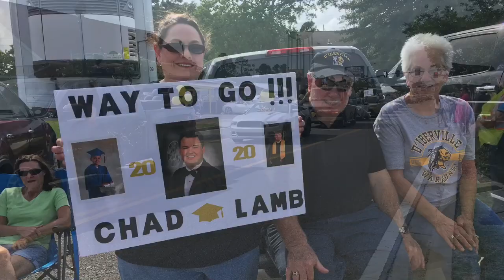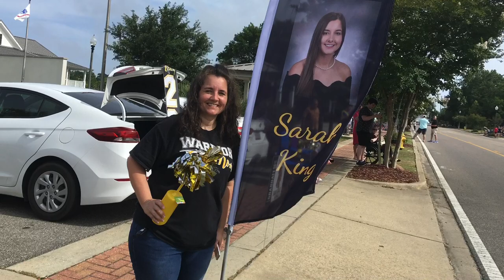D’Iberville High Class of 2020 Community Seniors Parade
About 220 black and gold decorated vehicles rolled from Warrior Stadium to the D’Iberville Town Green as the community came out to honor the D’Iberville High Class of 2020! Families, friends, teachers, staff and other supporters lined the streets to cheer on the seniors. It was the first time that the city and the school teamed up to host this special “D’Iberville High Class of 2020 Community Parade”. It was an amazing and historic celebration! 💛🖤